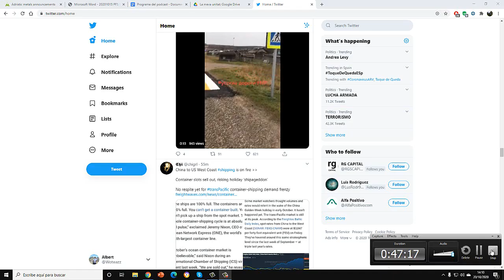BUY THE DIP PODCAST: EPISODIO 22 NUESTRA CARTERA DE OCTUBRE 2020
Resumen sobre nuestros movimientos de cartera este octubre de 2020.

Debemos destacar nuestra entrada en los bancos americanos y el nuevo PFS anunciado por Adriatic Metals.